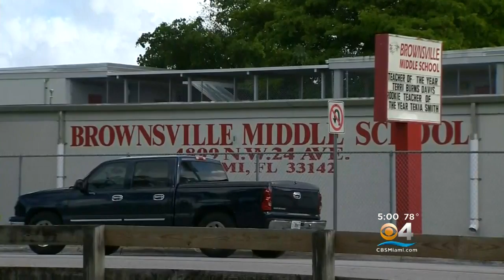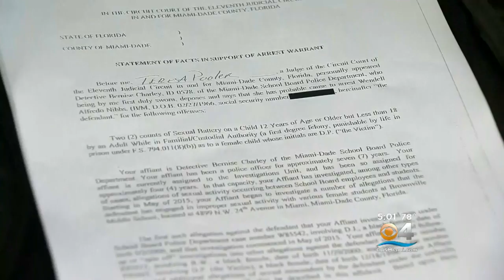Brownsville Teacher Arrested, Accused Of Sexual Battery Of Students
CBS Miami's Peter D'Oench reports on a teacher under arrest after being accused of sexual battery on two students.